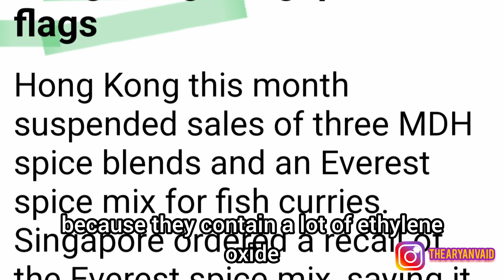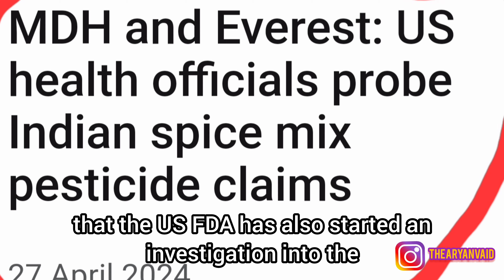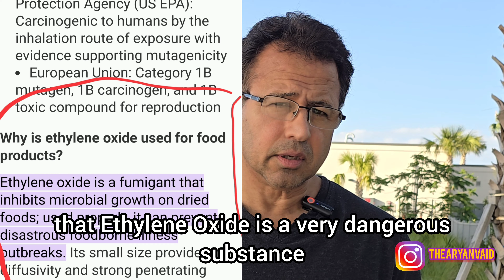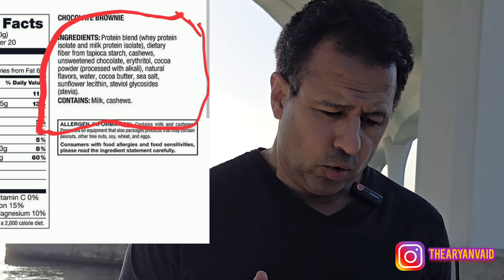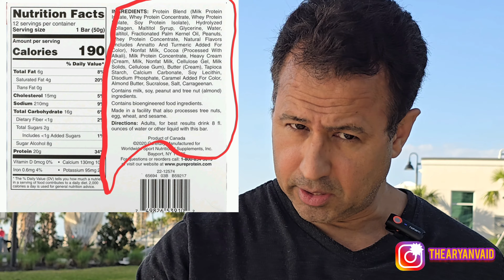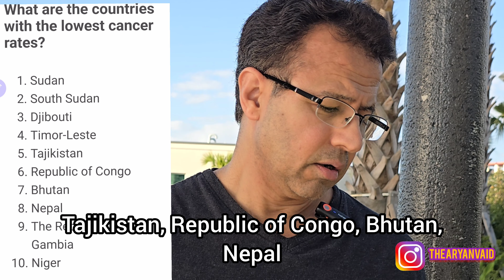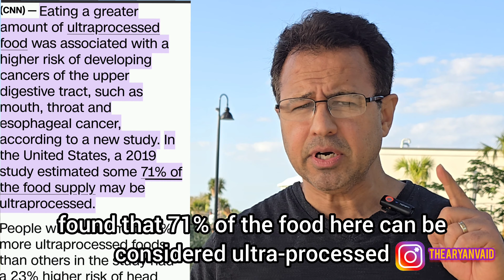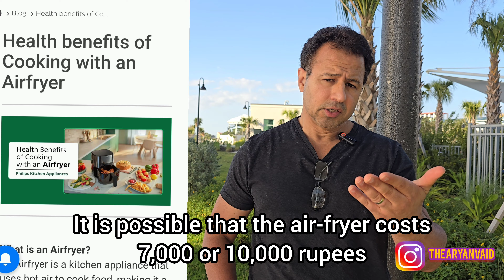SPICES OR CANCER CAUSING POWDERS???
A few days back, there were  reports that allegedly MDH and Everest spices, (some of them) were found to have a higher amount of ethylene oxide, a GRADE A  CARCINOGENIC. Hong kong, Singapore have already banned some of these masalas,and United States FDA is also looking into the connection between ethylene oxide and these very popular Indian masala brands.